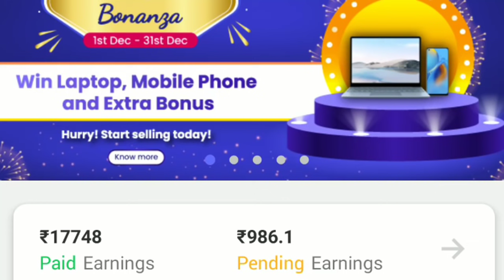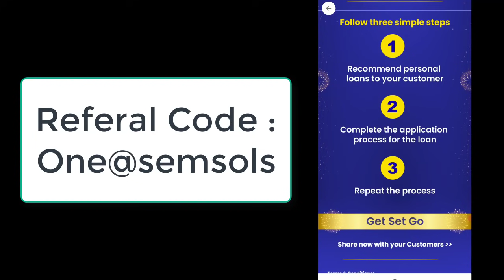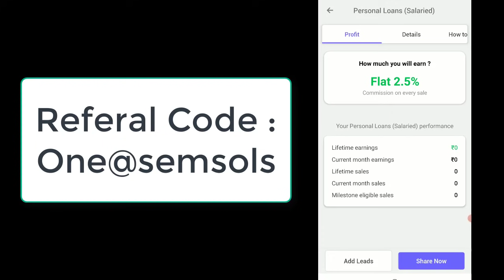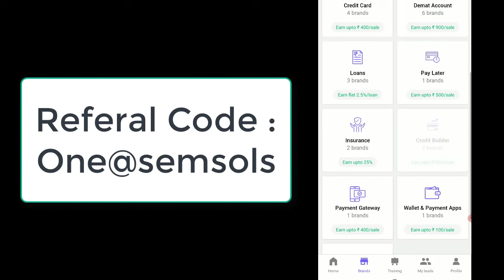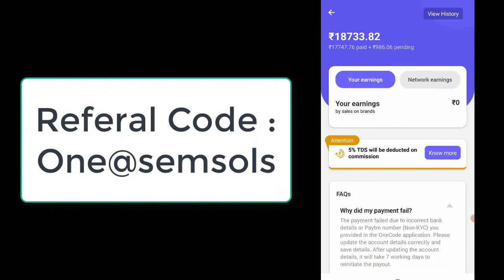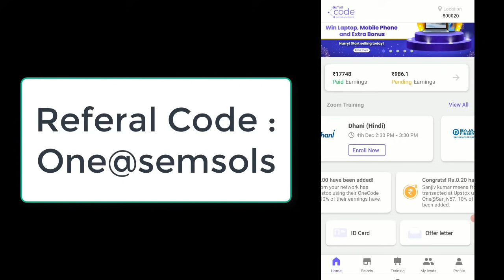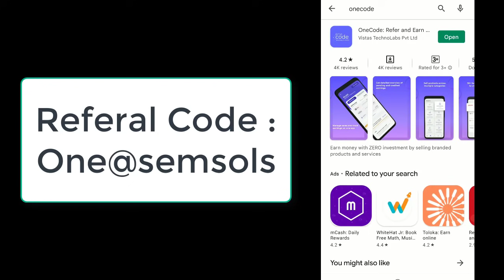Earn Unlimited Best Passive Earning Source For Everyone - Onecode Refer & Earn Earning App 2022 🔥🔥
Refer Code : One@semsols